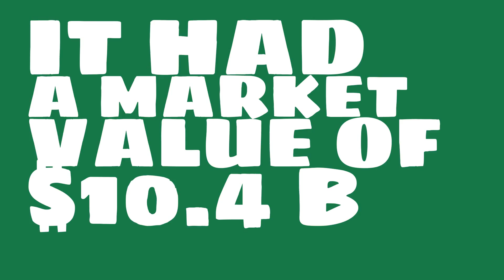What were the 2017 sales of All Nippon Airways?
Watch this video to learn about All Nippon Airways.